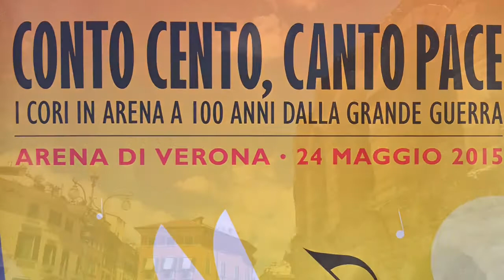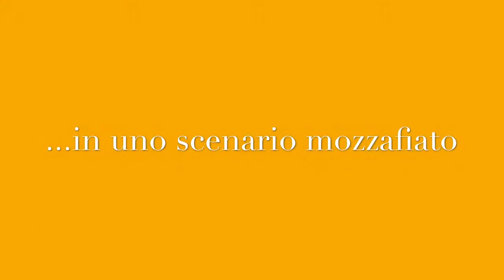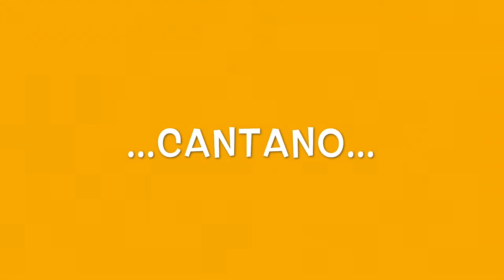Il Coro dei Concordi a "Conto Cento Canto Pace"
Il Coro dei Concordi di Roccastrada (GR) è uno dei 202 cori italiani partecipanti allo spettacolo "Conto Cento Canto Pace" svoltosi il 24 Maggio 2015 all'Arena di Verona, ad esattamente 100 anni dalla Grande Guerra.